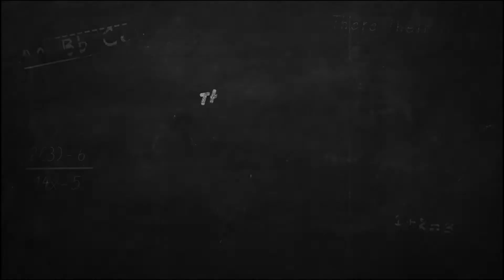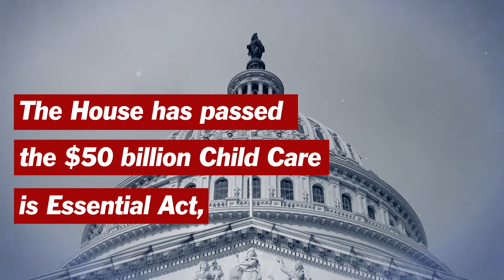Year of the Learning Pod: As Schools Go Virtual, Some Parents Look to Launch Study Groups at Home